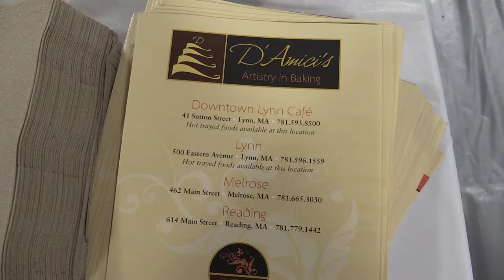D'Amici's Bakery at Taste of Metro - North